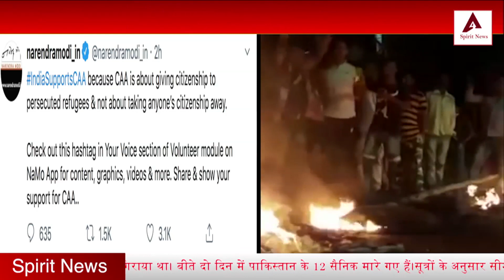Spirit Top Headlines 30 Dec, 2019